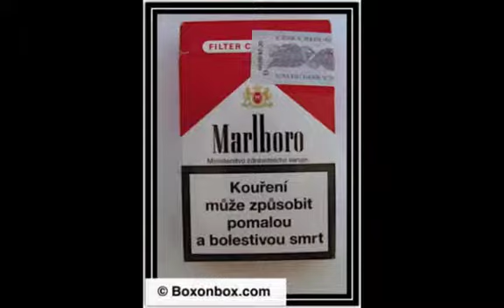Marlboro Cigarette Packet Collection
Short video of my Marlboro Cigarette Packet Collection